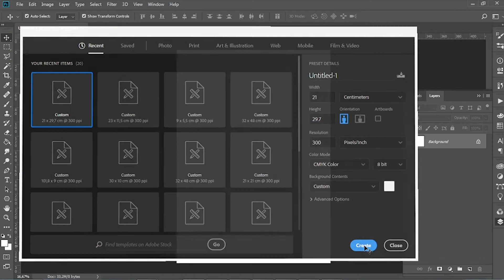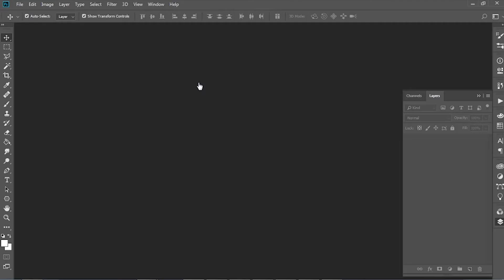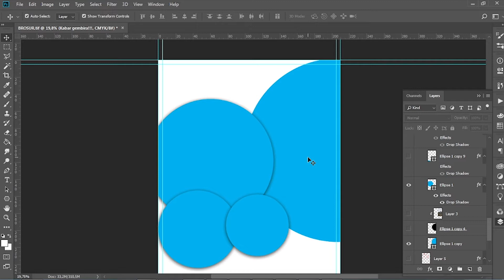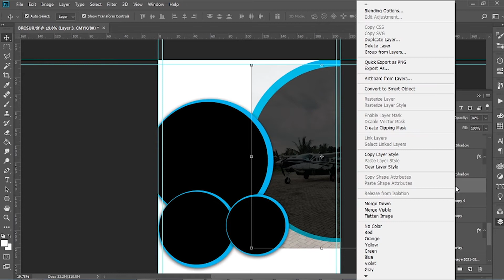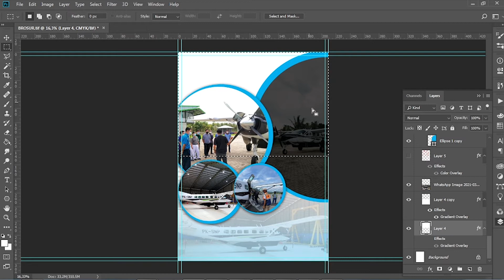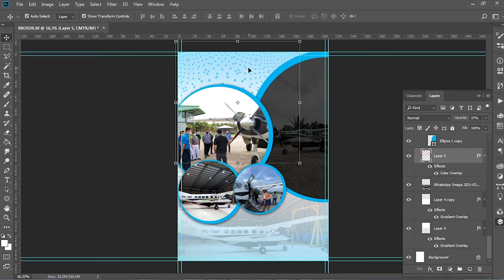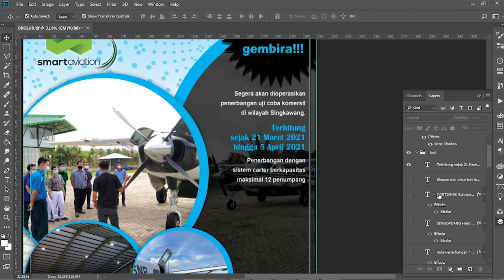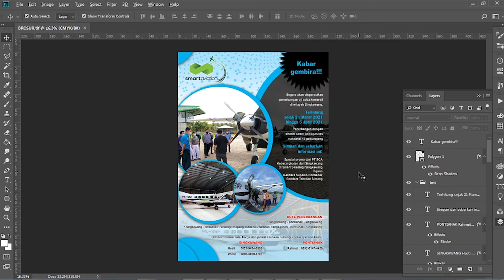tutorial desain flyer/brosur A4 menggunakan photoshop dengan mudah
Halo Guys, kali ini kita akan membahas mengenai desain flyer/brosur berukuran A4 untuk promosi, menggunakan adobe photoshop, di desain dengan mudah dan tidak rumit

Desain brosur a4 menggunakan bahasa dan penjelasan yang mudah di mengerti - Photoshop Tutorial Indonesia

1.Video Tutorial desain diatas adalah standar pembelajaran bagi Pemula/Dasar, dimana kita memaparkan secara rinci tentang step by step (mungkin video akan terlihat lambat & bertele2)

PERHATIAN!

*Jika ada request tutorial desain silahkan komen dibawah. Jika masih dalam tema maka request akan diproses.

*Pasti bisa!

video tutorial diatas mungkin salah satu dari tema dibawah:

Belajar Desain, Desain Grafis, Designer Graphics, Adobe Indesign, tutorial bahasa indonesia, tutorial photoshop bahasa indonesia, tutorial editing bahasa indonesia, photoshop bahasa indonesia